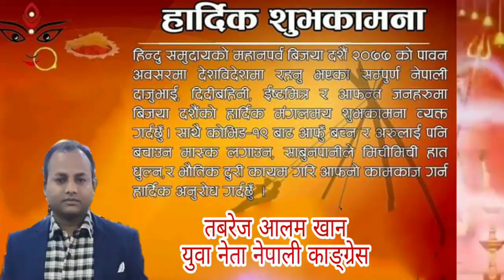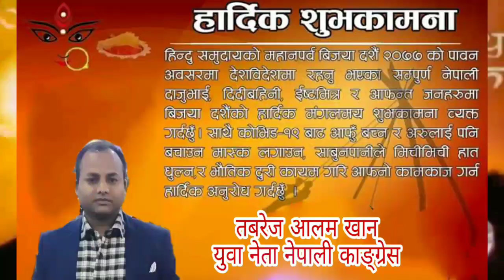शुभकामना : तबरेज अालम खान युवा नेता नेपाली काङ्ग्रेस